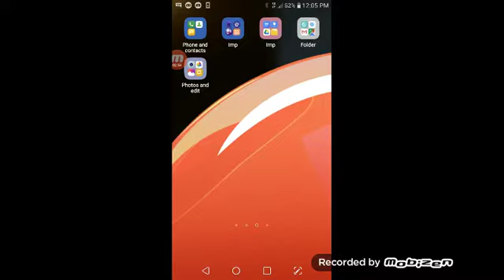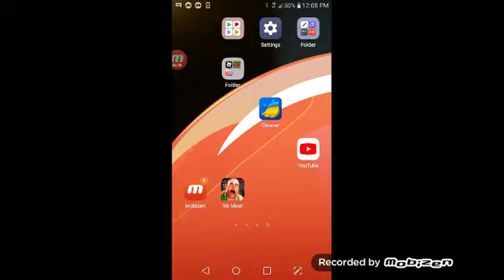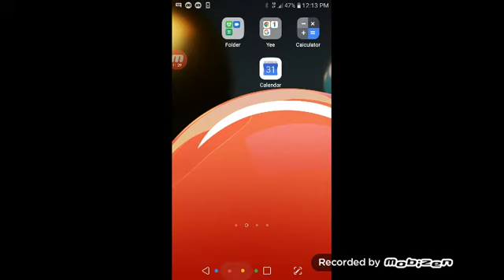I beat mr meat in ghost mode it was easy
I play mr meat so i beat ghost mode